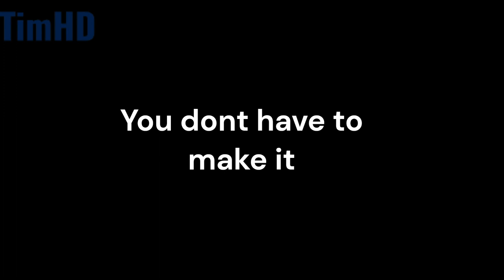Bambino Fanarts & Fansongs Showcase Part 2 | REUPLOADED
Thank you all for supporting Bambino! AND
WATCH THE END PART, I had to remake it

►CREDITS:
Bambino by TimHD
All Credits to: